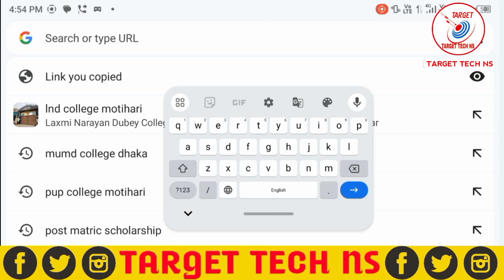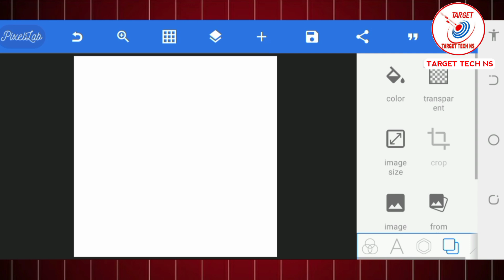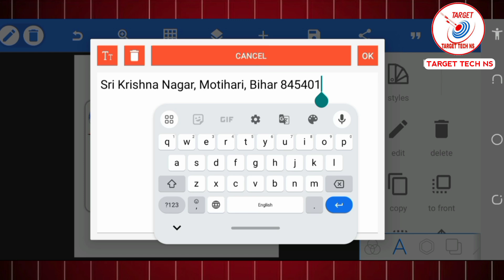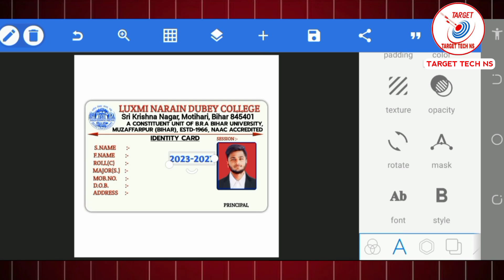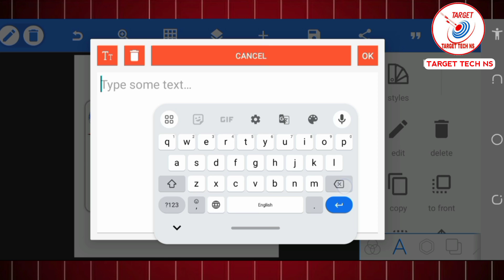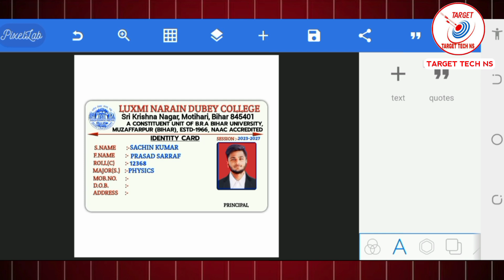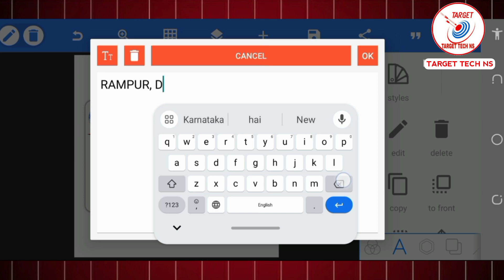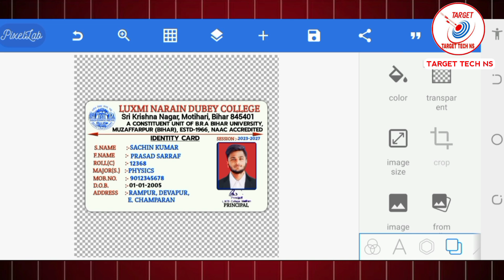Collage Student Id Card Kaise Download karen || Graduation Student Id Card Download Kaise karen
Id Card Format Png Click And Download 👇
{ kisi Bhi Tarah Ke Id Card Banwane Ke Liye Contact Karen.